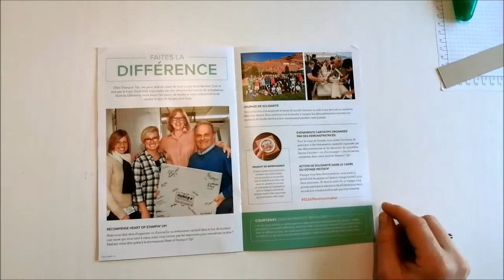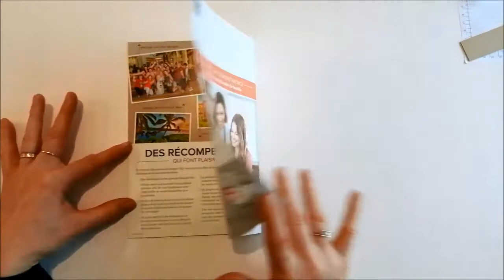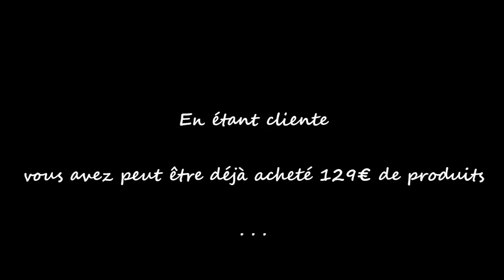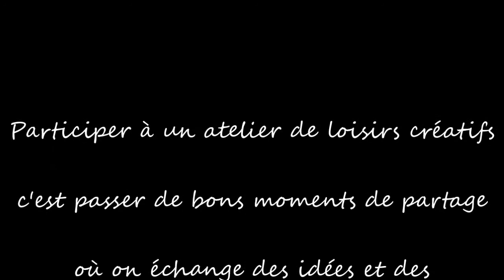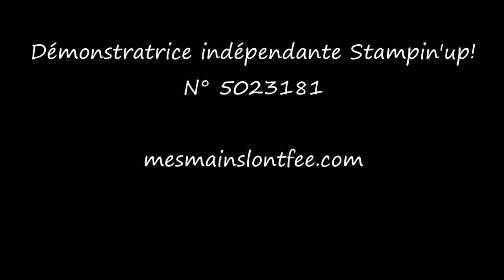Devenir démonstratrice Stampin'up! / démonstrateur Stampin'Up!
Pinterest : mes mains lont fée

Commander

Devenir démonstratrice